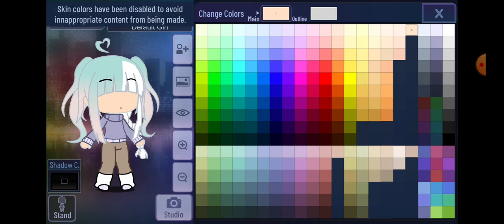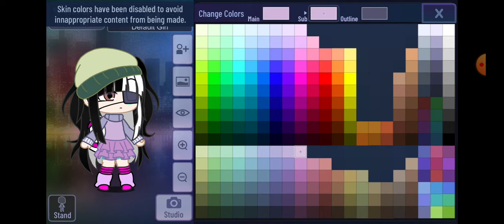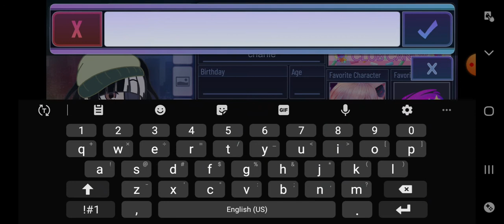ZaDr fanchild oc 2 + updates